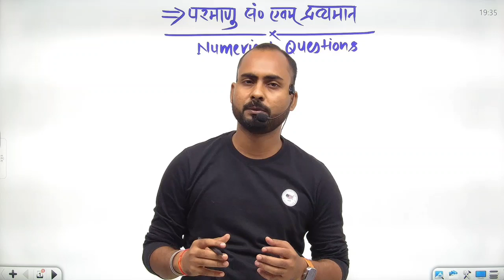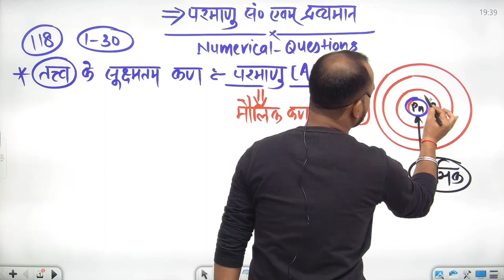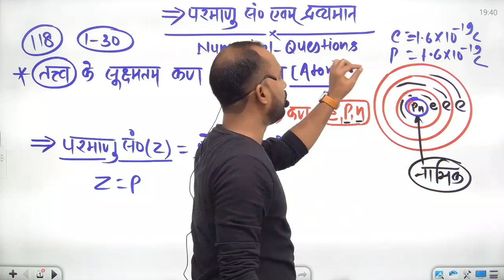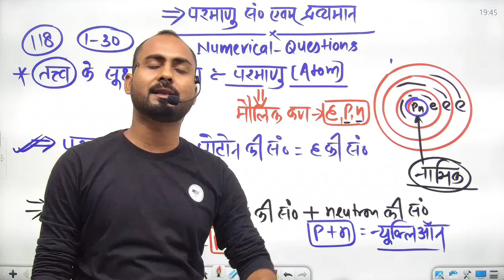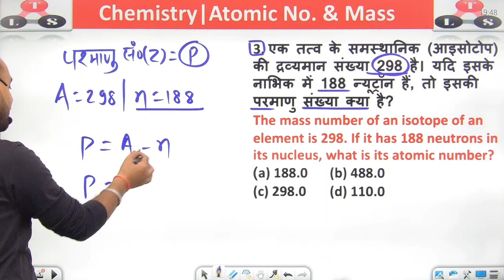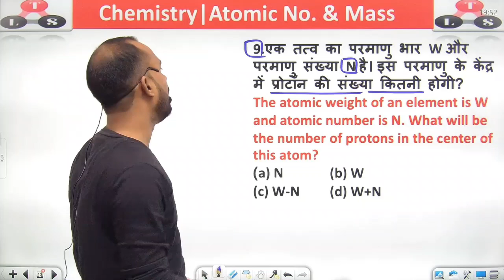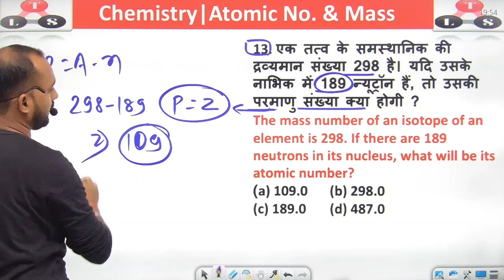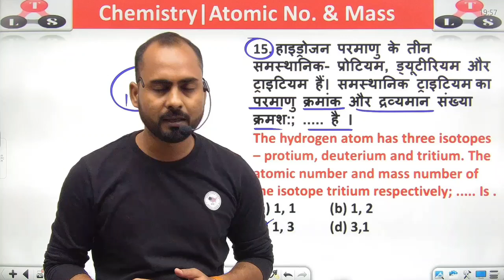केमिस्ट्री सीखा के ही रहूंगा 🔥|Atomic no & mass numerical Questions|Chemistry numerical|RRB|BSSC|SSC